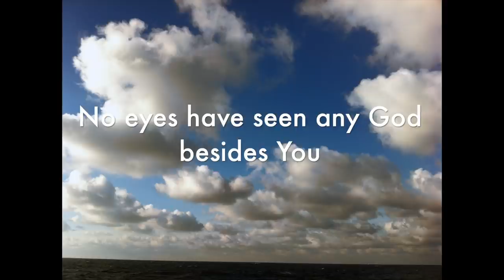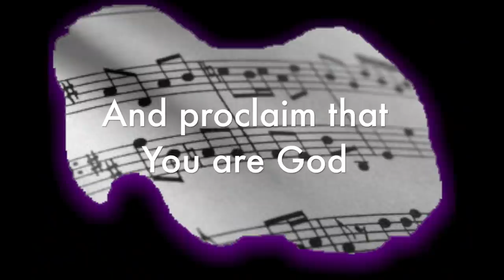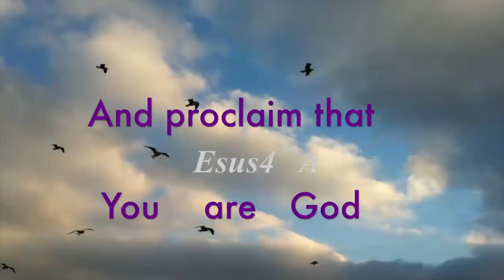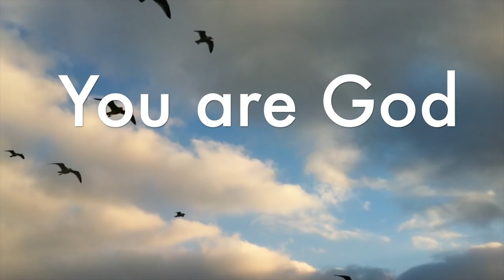Obilor - You are God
'You are God' music video
Clips taken at: North Sea, Irish sea, Atlantic ocean, Kristiansand Norway (Dyreparken), Killybegs, Ashdod bay.